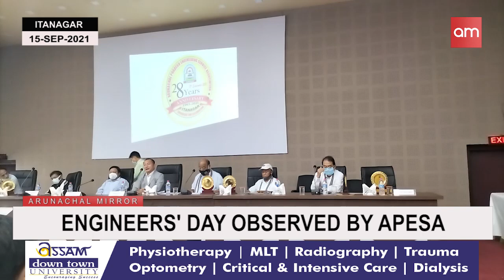ENGINEERS DAY OBSERVED BY APESA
Arunachal Pradesh Engineering Service Association ( APESA) celebrates 28th Engineers'Day at Chief Engineer (WZ) PHED office, Division IV.
During the Celebration, 26 Retired Chief engineers of Various Engineering departments were felicitated as a mark of honor and Respect.